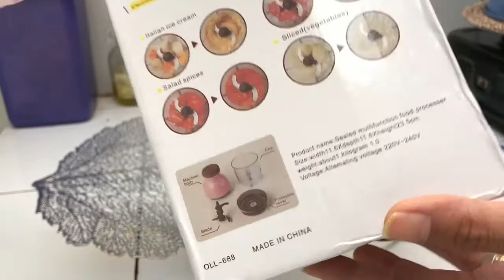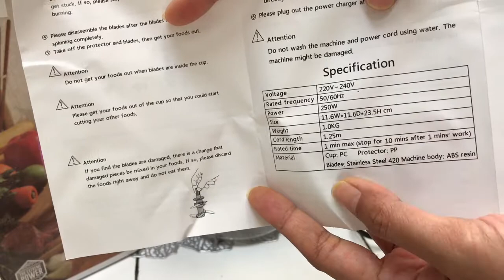UNBOXING BLENDER MINI CAPSULE - BIKIN SAMBEL GAK PERLU NGULEK | SHOPEE HAUL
Hai Hai..Bun Kali ini aku mau coba unboxing dan Review Produk yang lumayan Bagus dan Menurtku Recommended buat digunakan sehari dalam Proses masak kalian nih bunda-bunda. Dari Mulai Unboxing produk yang aku beli dimarketplace shopee kmren. Gak hanya dijual diShopee aja dimarketplace online lainnya pun aku check bnyak yang Jual dengan Harga yang bervariatif. Kebetulan aku beli dengan Harga yang Terjangkau di harga 68.700,- dan terbilang murah dengan kualitas barang yang sesuai dan dapat membantu kinerja aku dalam proses memasak dirumah.
dan blender capsul murah ini jadi lebih praktis dalam proses memasak.
Dan bisa check marketplace shopee yang aku beli kmren

Video ini aku buat untuk dokumentasi Pribadi dan kluarga yang aku Share untuk kalian yang sama-sama sedang belajar memasak.. 😊
Semoga kalian suka dan Jika Videoku bermanfaat Jangan Lupa Support Aku dengan